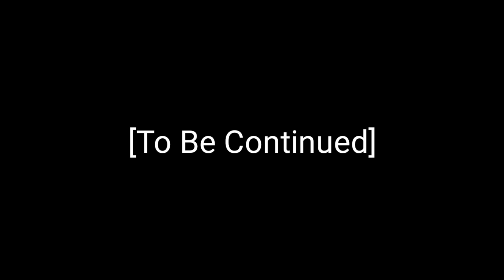Part2 Punjabi Pubg Player | Sidhu Moose Wala | Karan Aujla | Ammy Virk | Neetu Shatran Wala